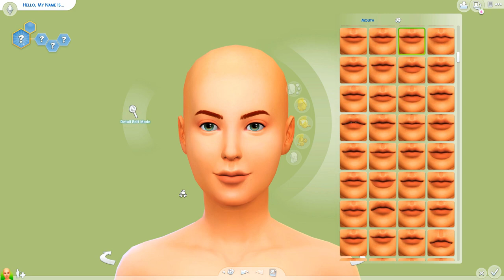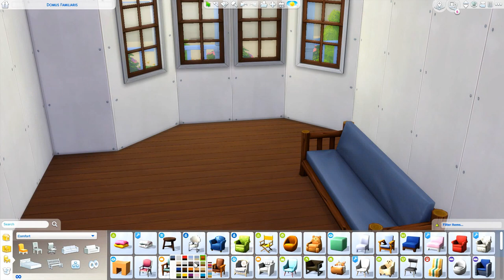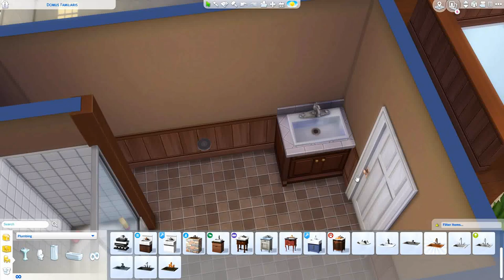CLAIRE URSINE // TS3 TO TS4: CAS & SPEED BUILD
Claire Ursine is a reclusive angler living by the ocean. Since she lives alone, she is hopeful that no one will notice her unexpectedly changing waistline.

➦ SOCIAL

ORIGIN: carissalwhee
TUMBLR(cc finds) : carisimsyt

➦ FAQ

-I'm 23!